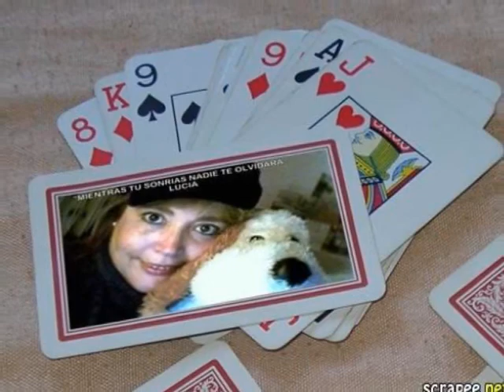ELECTRICIDAD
Luciernaga, CHICA_ANCIC